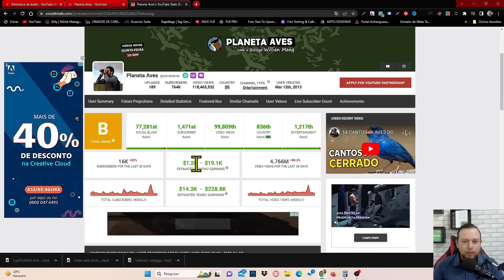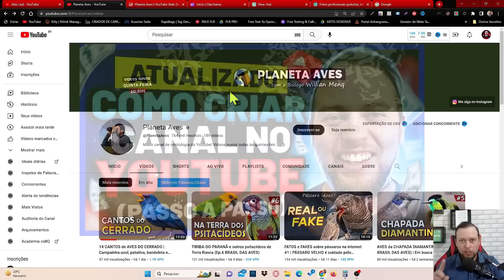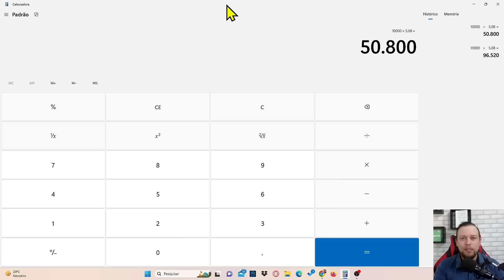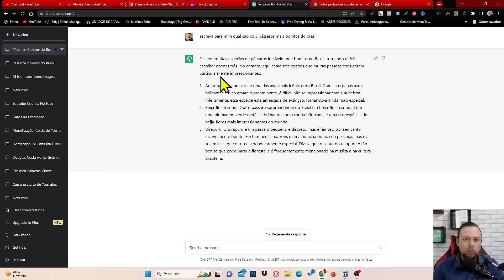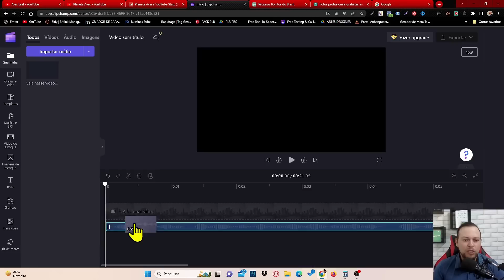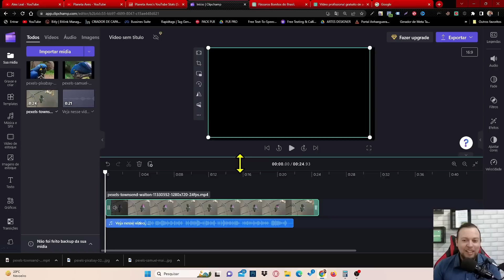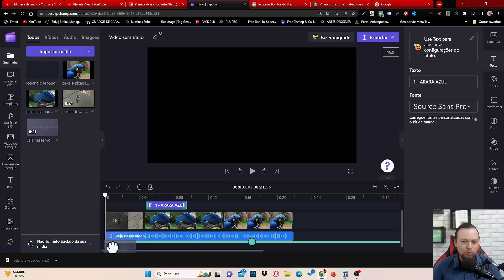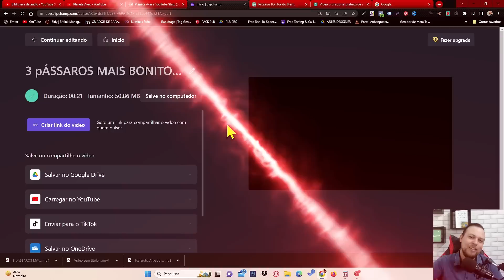Extraordinário! Esse CANAL DARK de PÁSSAROS Pode ENCHER o seu BOLSO DE DINHEIRO esse ANO no Youtube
✅SUPER OPORTUNIDADE Para Você Ganhar Dinheiro no Youtube
⬇️Clique Aqui⬇️

Hoje preparei um mega vídeo para ajudar você que está com dificuldade de criar um canal dark no youtube.

Vou ensinar exatamente o que eu faço para criar um canal de pássaros que monetiza rápido.

Em apenas alguns passos você pode mudar a história da sua vida, é isso mesmo, o que vou te revelar nesse vídeo, vai te possibilitar ganhar dinheiro todos os dias com seu canal dark de pássaros no youtube.

Bom agora é com você... Basta aplicar tudo isso e começar a trabalhar no youtube de forma profissional com seu canal de pássaros no youtube.

 🔵PESQUISAS COMUNS SOBRE O VÍDEO

canal dark
como ganhar dinheiro no youtube
como ganhar dinheiro no youtube sem aparecer
ganhar dinheiro com canal dark
ganhar dinheiro no youtube
canal de pássaros
canal dark de pássaros

Aviso Importante

Todos os ensinamentos passados neste canal não são garantias de ganhos e sim técnicas utilizadas pelo seu criador que funcionaram para ele.

Cada pessoa pode ter resultados diferentes, dependendo da sua dedicação, consistência e forma correta de aplicar.

 Então assim, não existindo nenhuma responsabilidade desse canal sobre as estratégias e resultados dos seus respectivos telespectadores.